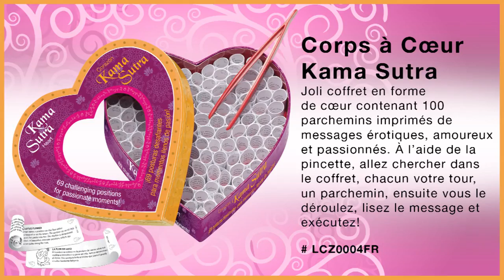Corps à Coeur Kama Sutra